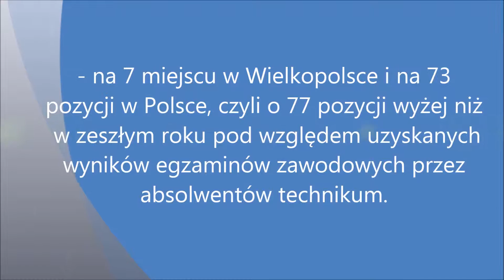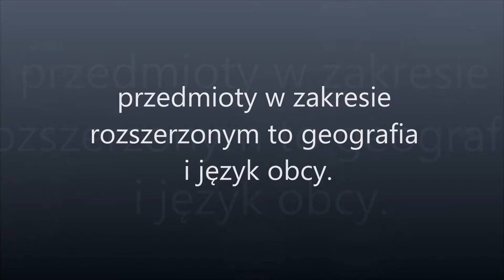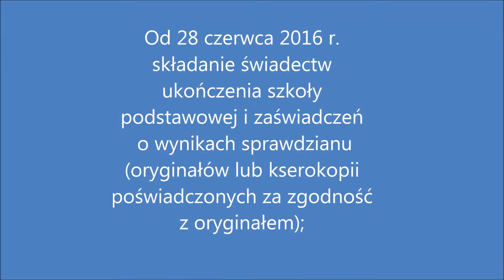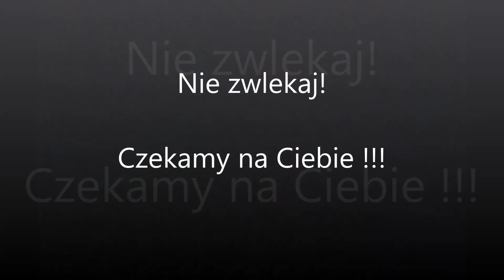Szkoła na Leśnej - jedna szkoła, wiele możliwości